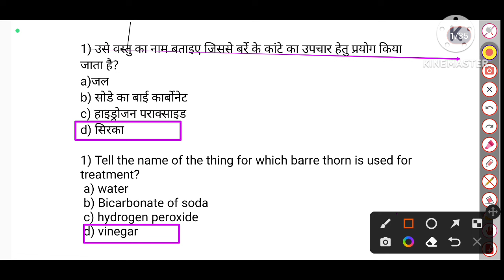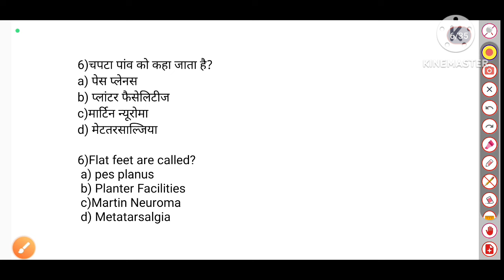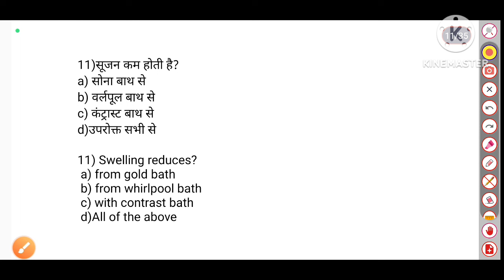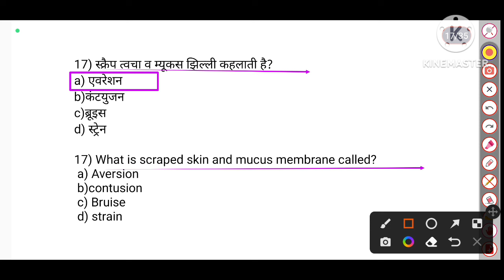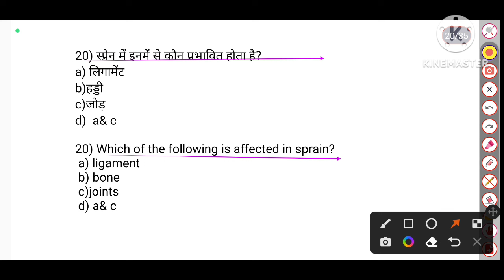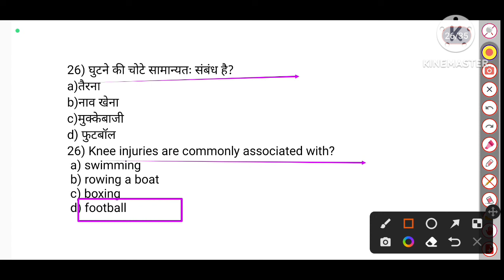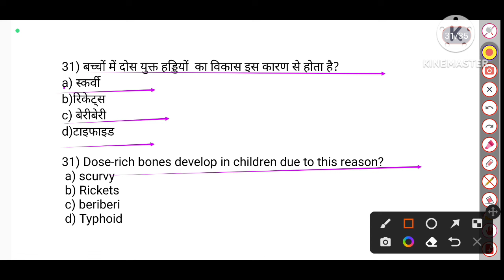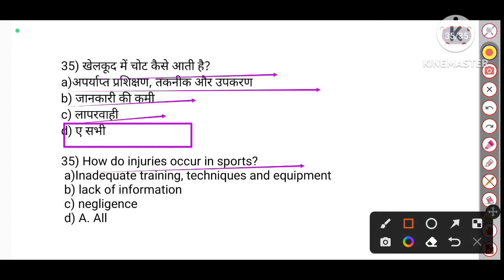BPSC TGT 2023 Physical Education Imp MCQ/sports medicine-3/doping/sports injury/physiotherapy/TGTPGT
Hi